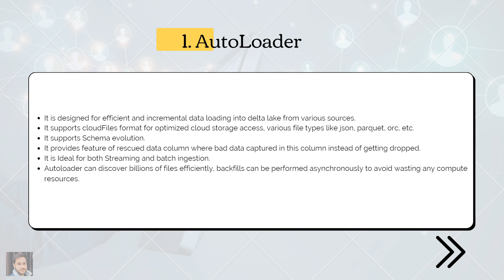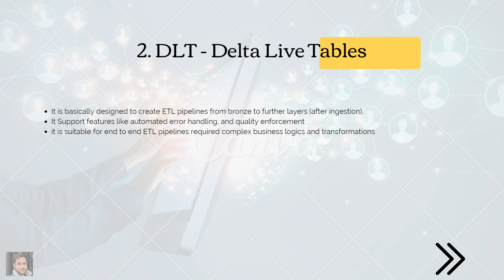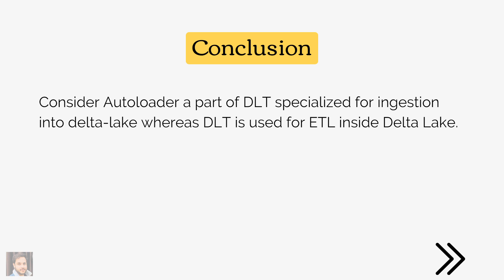AutoLoader Vs DLT(Delta Live Tables) - Databricks Interview Questions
In this video we discussed about Autoloader vs DLT(Delta Live Tables) in databricks which is generally used to load/ingest the data in delta lake and also in further processing of data across different layers in databricks.